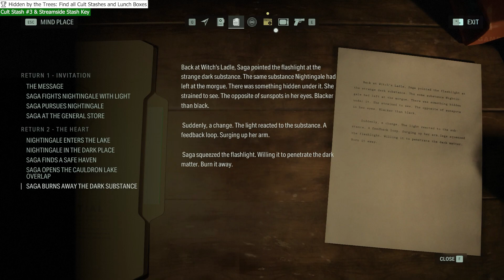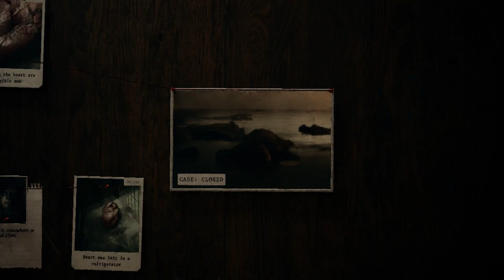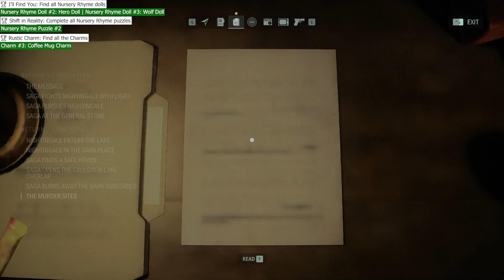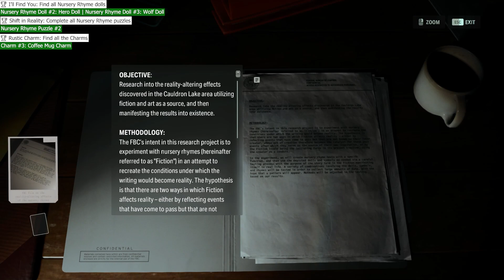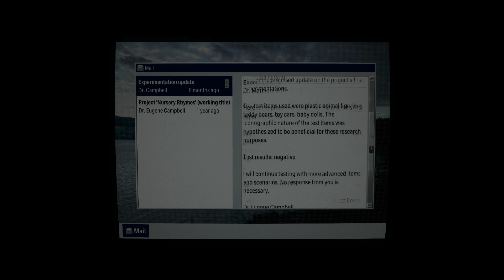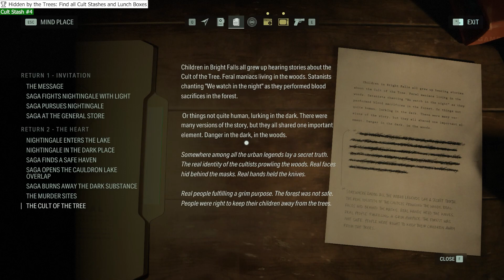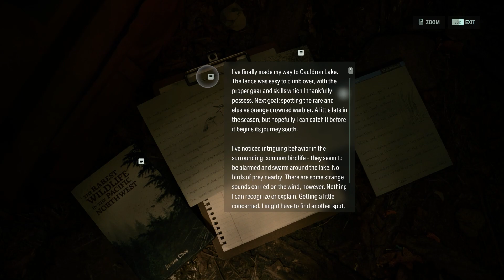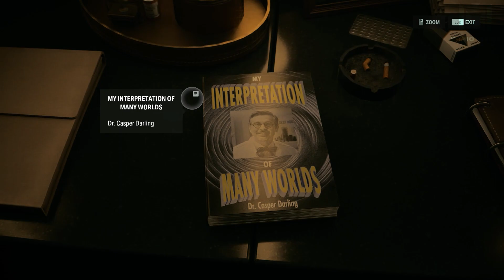Alan Wake 2 100% Walkthrough Gameplay Part 3 - All Collectibles & Achievements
This walkthrough of Alan Wake 2 Chapter 4 will guide you through all objectives. This also includes Collectibles, Resource Caches and other important items. Everything that’s needed for trophies and 100% completion is included.
🏆 Hidden by the Trees: Find all Cult Stashes and Lunch Boxes
2:00 Cult Stash #2
6:54 Cult Stash #3 & Streamside Stash Key
22:11 Lunch Box #7: 9 Manuscript Fragments
28:42 Cult Stash #4
31:19 Lunch Box #8: 9 Manuscript Fragments

🏆 Grew Bigger:Upgrade the inventory’s size
2:00 Inventory Upgrade #2

🏆 I’ll Find You: Find all Nursery Rhyme dolls
9:58 Nursery Rhyme Doll #1: Crow Doll
15:48 Nursery Rhyme Doll #2: Hero Doll
15:48 Nursery Rhyme Doll #3: Wolf Doll

🏆 Shift in Reality: Complete all Nursery Rhyme puzzles
9:58 Nursery Rhyme Puzzle #1
15:48 Nursery Rhyme Puzzle #2
24:55 Nursery Rhyme Puzzle #3

🏆 Rustic Charm: Find all the Charms
9:58 Charm #2: Hammer Charm
15:48 Charm #3: Coffee Mug Charm
24:55 Charm #4: Kalevala Knights Charm

17:07 Dear Head #3

20:31 🏆 Filling the Shape: Place a Charm in all of the bracelet’s slots

All Items:
4:54 Item #15
6:55 Item #16 - #17
17:07 Item #18

1:01:55 Map #4: Talk Show Studio